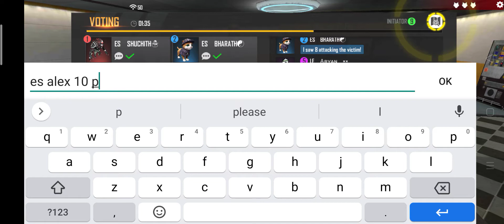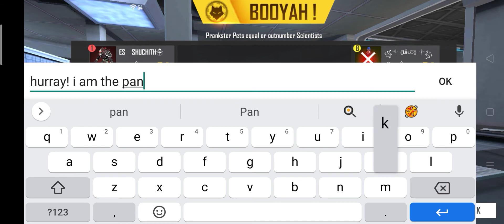hurray! I am the prankster - I killed two scientists 😝😝😝😱😱 || free fire new pet rumble room card